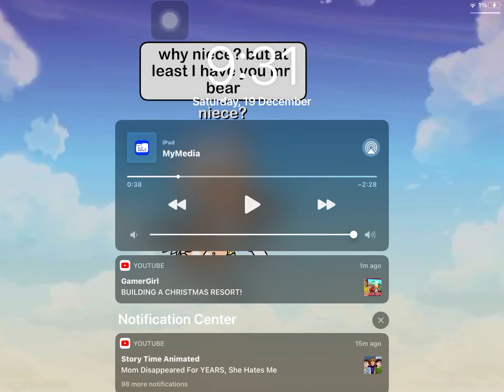,,it’s just a teddy bear,, meme